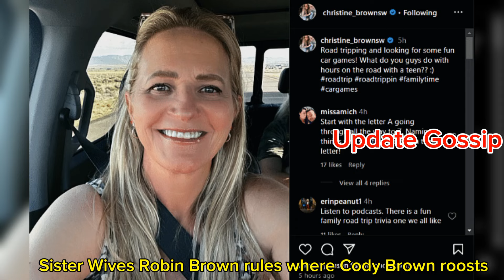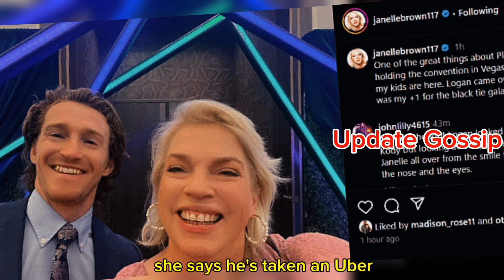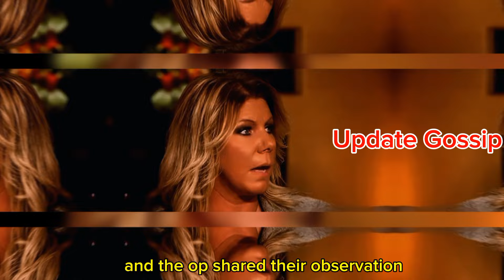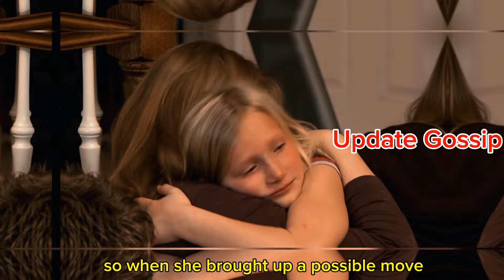Sister Wives! Robyn Drop Bombshell Shocking News About Janelle Past! It Will Shock You